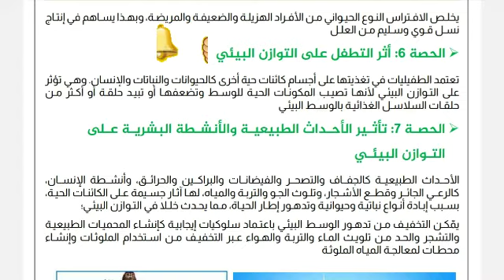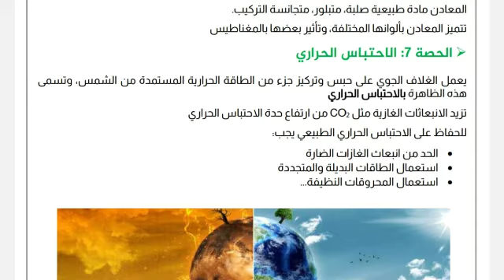ملخص شامل للنشاط العلمي السادس ابتدائي الدورة الاولى و الثانية